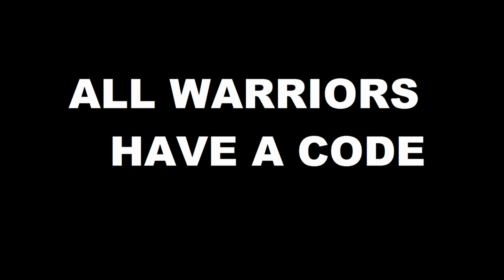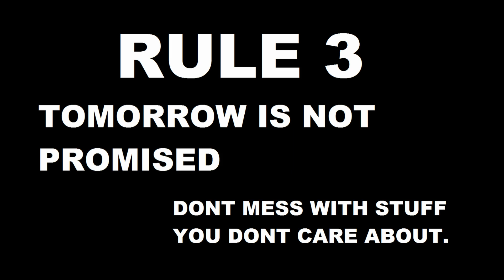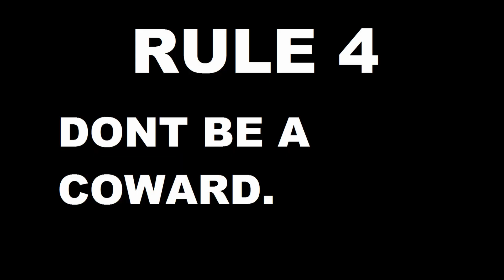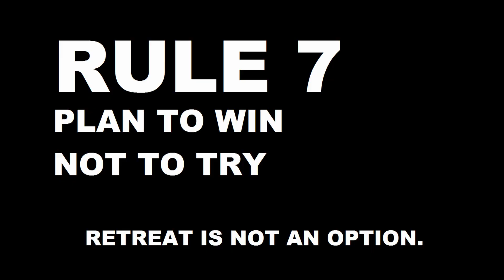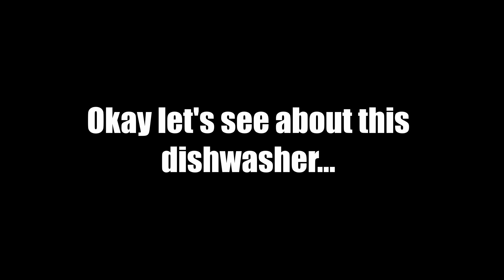All Warriors Have a Code | 10 Rules To Live By For Success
All warriors have a code.  Here are the 10 rules I live by on my road to success...

Rule 1.  I'm the boss.  I do it my way, whether you understand or not.

Rule 2.  Unto thine own self be true

Rule 3.  DOn't mess around with stuff you don't care about.

Rule 4.  Don't be a coward.

Rule 5.  I don't care what other people think I'm good at.

Rule 6.  Never doubt yourself

Rule 7.  Plan to win, not to try.  Retreat is not an option.

Rule 8.  I don't make money from finding reasons or having excuses.

Rule 9. Always seek the lesson.

Rule 10. The World never get's tired of a problem solver.